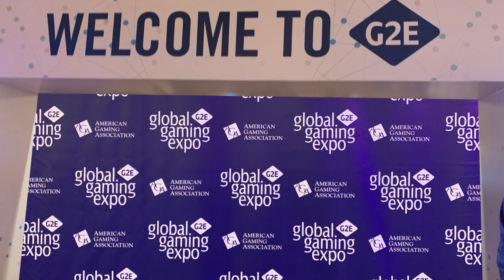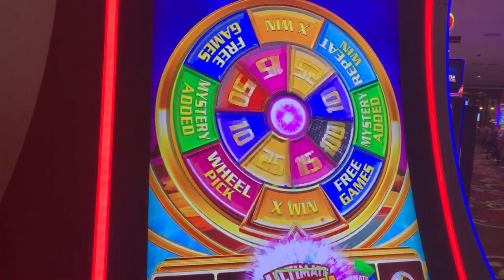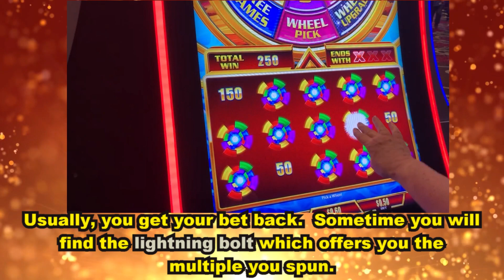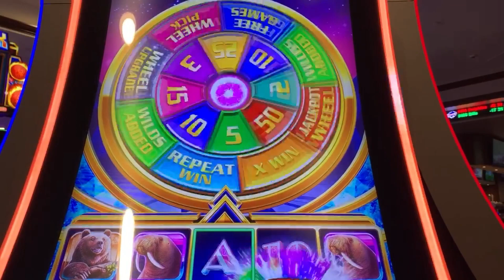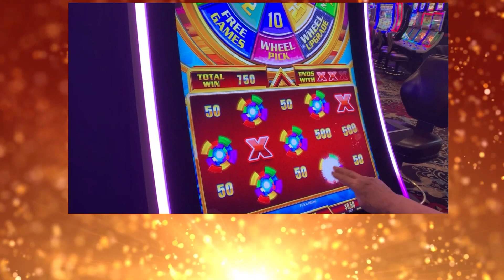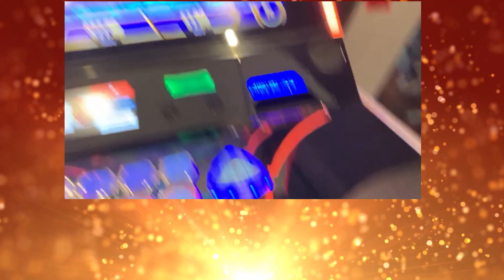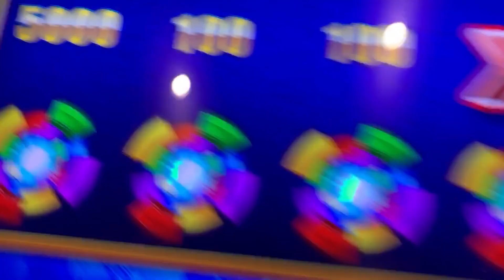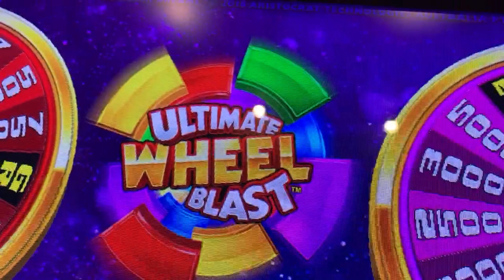Ultimate Wheel Blast - First Look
The Shamus is always excited to checkout the latest and greatest in slots. During his journey in Vegas (for G2E) he came across this new version of Ultimate Wheel Blast by Aristocrat. Checkout this new version as the Shamus gets lucky on a few of the bonuses.

Also be sure to checkout other new and upcoming games that were at this years G2E (global gaming expo) on our * We will be updating periodically as the new videos are produced and released. Hope you all enjoy!

Also be sure to checkout my new channel: Epic Shamus of Slots as it features some Epic Slot Memories from the past, present and maybe future.

©All uploaded videos are the intellectual property of the Shamus of Slots. Content from these videos can not be used in any way.  You do not have permission to reproduce or modify this video  without the written consent from the Shamus of Slots.